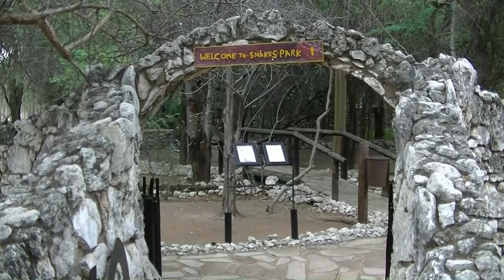Namibia - Etosha (Park Narodowy)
W trakcie wycieczki do Namibii 2 dni spędziliśmy w Parku Narodowym Etosha. Jest to jeden z największych parków narodowych na świecie. Został ustanowiony w 1907 roku i ma ponad 22 tys. km kwadratowych powierzchni. W skład Parku wchodzi rozległe solnisko o powierzchni ponad 4,5 tys. km kwadratowych.